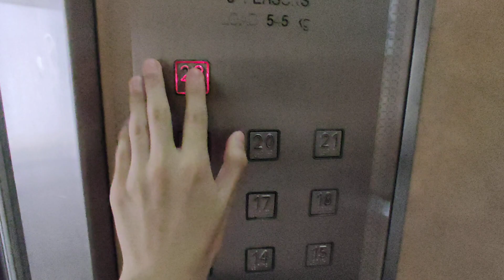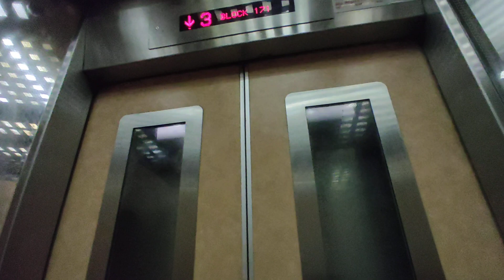[Gangsa Rd] Blk 171 Lift C - LG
Location: 171 Gangsa Rd, Singapore 670171
Place name: -

Technical Specifications:
Floors served: 1-22
Manufacturer: LG
Capacity: 545kg - 8 persons
Wheelchair accessibility: Not stated
Installed: 1996

Recorded on: Redmi Note 9S, ultra wide
Date recorded: 17 March 2021